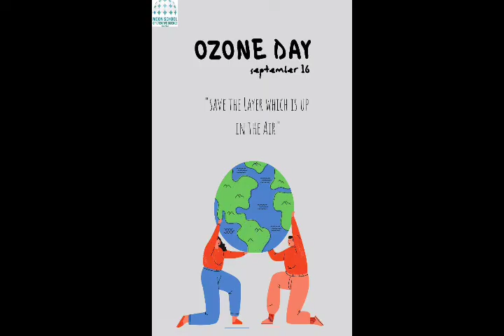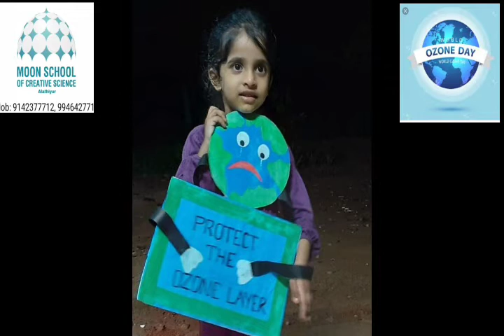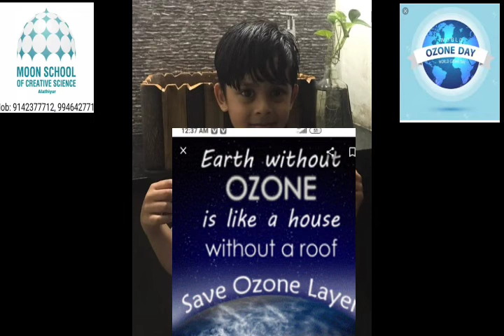SEPTEMBER-16 OZONE DAY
MOON SCHOOL ALATHIYUR